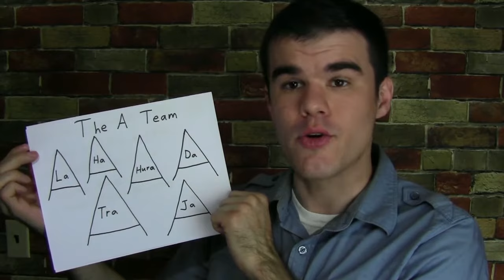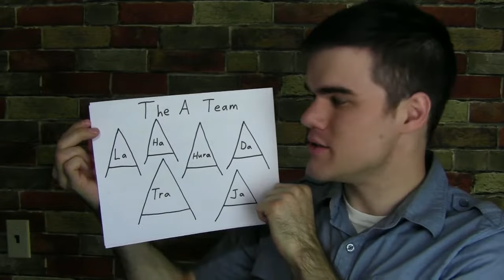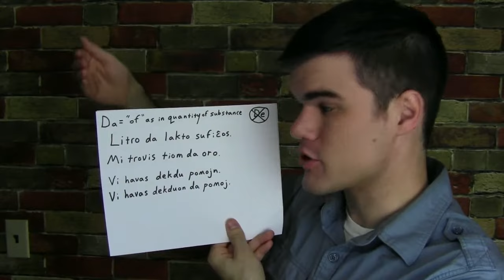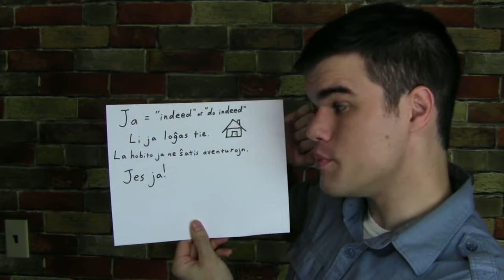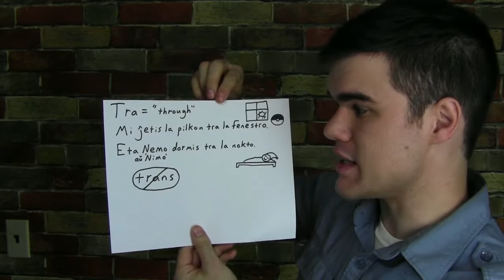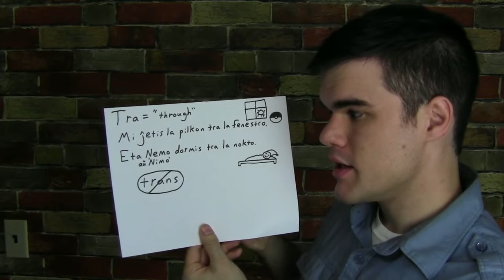The A-Team in Esperanto (La, Ha, Ja, Hura, Da, Tra)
Alex Miller discusses and describes The A-Team, or the 6 words in Esperanto which end in A yet do not function as adjectives.

Alex Miller diskutas kaj priskribas la A-an Teamon, aŭ la 6 Esperantajn vortojn, kiuj finiĝas per la litero A, sed ne funkcias kiel adjektivoj.